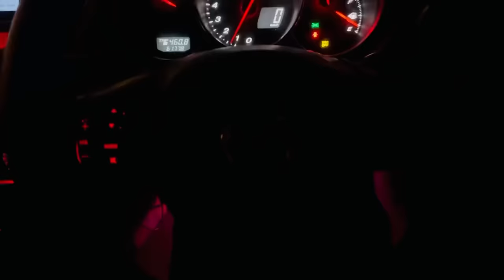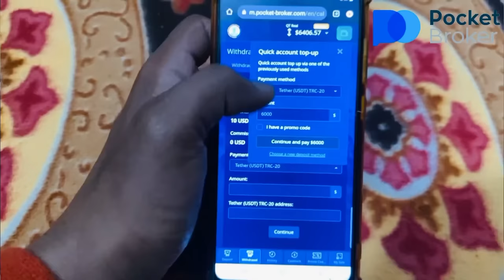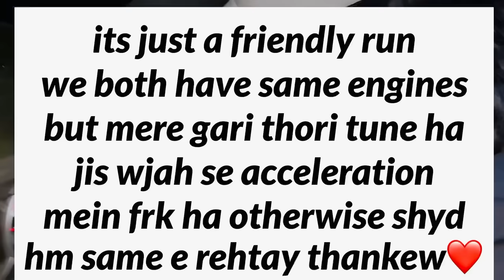King's Rexy vs Tarzan Rexy in Islamabad....🔥** Drift Competition Acceleration😨🥵 || Drift in Prado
and start earning on Pocket Broker.

Pin comment